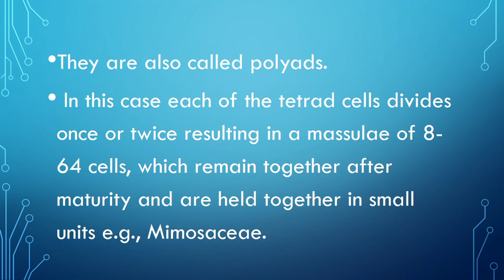Massulae - fit for bit answers